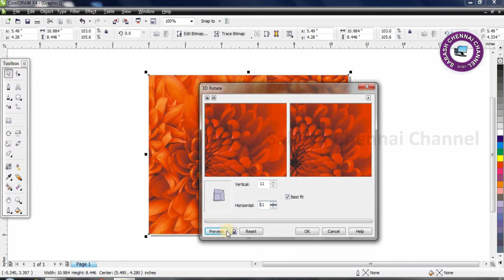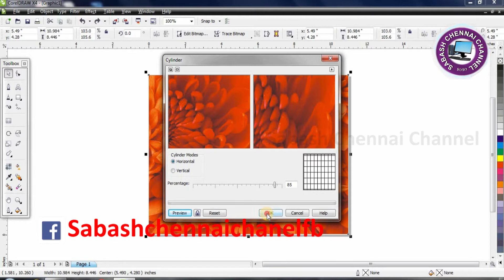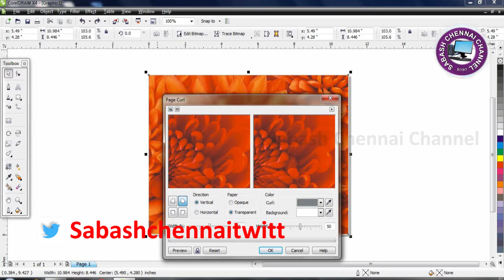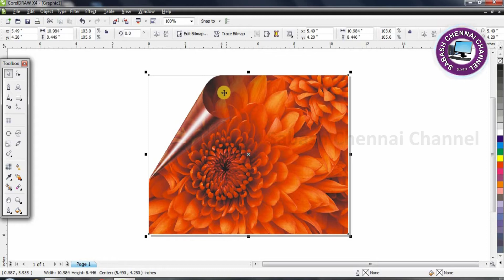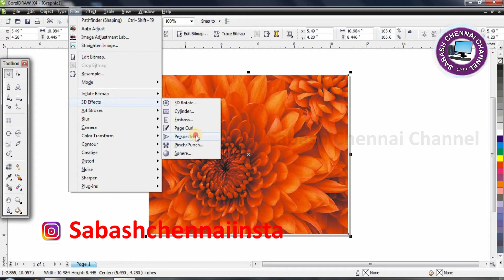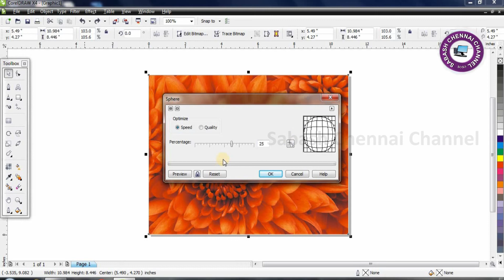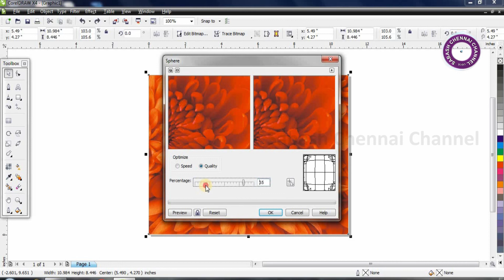Three Dimensional Effect in Coreldraw - 3D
Three Dimensional Effect in Coreldraw - 3D for school students, college students, you tube viewers, you tube developers, job seekers